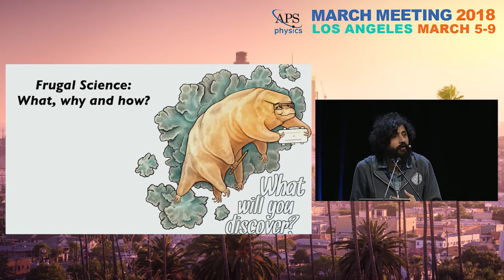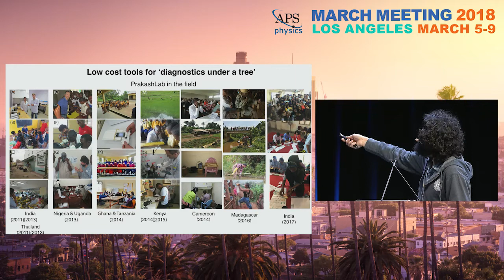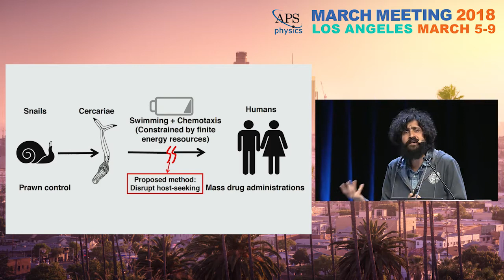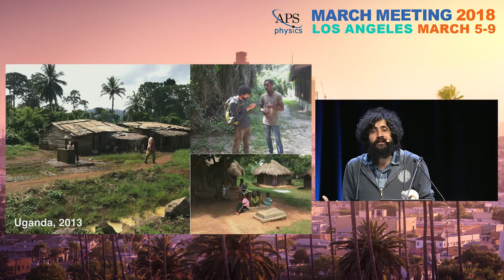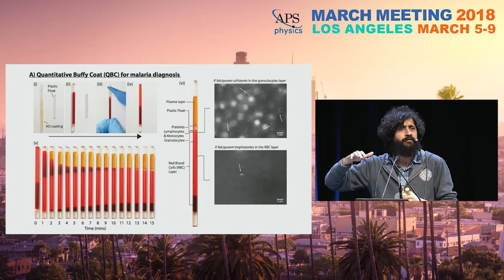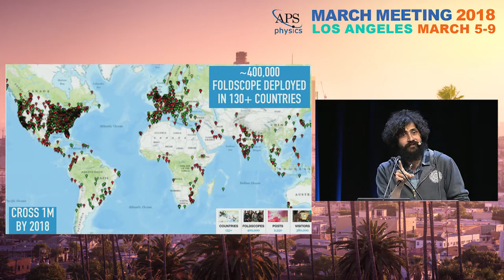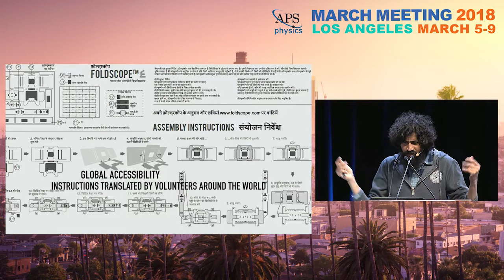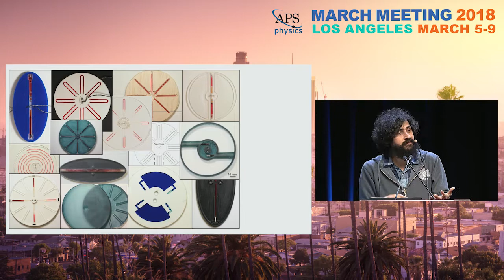Frugal science: A physicist view on tackling global health and education challenges: Manu Prakash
Manu Prakash (Stanford University) speaks at the Fred Kavli Special Symposium at the APS March Meeting 2018 in Los Angeles, CA. See abstract below.

Frugal science: A physicist view on tackling global health and education challenges
Science faces an accessibility challenge. Although information/knowledge is fast becoming available to everyone around the world, the experience of science is significantly limited. One approach to solving this challenge is to democratize access to scientific tools. We believe this can be achieved via “Frugal science”; a philosophy that inspires design, development and deployment of ultra-affordable yet powerful scientific tools for the masses. Using examples from my own work (Foldscope: one dollar origami microscope, Paperfuge: a twenty cents high-speed centrifuge); I will briefly describe the process of identifying challenges, designing solutions and deploying these tools to enable open ended scientific curiosity/inquiries in communities around the world. By connecting the dots between science education and global health, I will explore the role of “simple” tools in advancing access to better human health in a resource limited world.